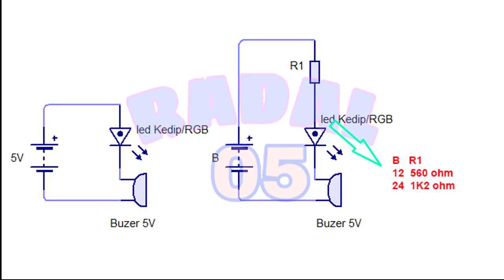Cara membuat buzer 3 mode ┃buzzer alarm Ide Kreatif DIY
Video ini menunjukan cara merubah bunyi buzer aktif yang sudah ada. Tentunya dengan cara yang palingh sederhana.

00:00 Radal05
00:12 Membuat suara buzer berbeda
00:30 Assembly
01:55 Skematik
02:10 Test buzer 3 mode

Buzzer ini walaupun mungil bentuknya namun suaranya cukup nyaring. Dengan menggunakan mikro kontroller, anda dapat mengontrol bagaimana buzzer ini akan berbunyi. Cocok untuk proyek elektronika anda yang membutuhkan notifikasi suara dan nada.Spesifikasi :

1. Tegangan kerja: 4v-8v DC (optimal 5v)
2. Arus max: 30mA / 5vDC
3. Kekuatan suara max: 85dB / 10cm
4. Frek resonansi: 2500 +/- 300hz
5. Suhu kerja: -20 ~ +70 C
6. Warna: hitam
7. Diameter: 1cm

Arus : 30mA
Kebisingan suara yang dihasilkan pada jarak 10cm : 80dB
Frekuensi suara : 2300 +- 300 MHz
Bahan plastik, ukuran diameter 12mm tinggi 9.5mm

Berapa tegangan buzzer?
Buzzer Magnetik

Ketika tegangan diberikan, kumparan menghasilkan medan magnet dan kemudian memungkinkan diafragma bergetar dan menghasilkan suara. Jenis buzzer ini memiliki tegangan operasi rendah berkisar antara 1,5 – 12V, dan arus yang dibutuhkan tinggi, umumnya  20 mA.
Bagaimana cara kerja buzzer?
Buzzer Basics - Technologies, Tones, and Drive Circuits ...
Ketika tegangan diberikan pada kedua elektroda, material piezoelektrik mengalami deformasi mekanis akibat tegangan yang diberikan . Pergerakan cakram piezo di dalam buzzer ini menciptakan suara dengan cara yang sama seperti pergerakan cakram feromagnetik di buzzer magnetik atau kerucut speaker yang disebutkan di atas
Buzzer fungsinya apa?
Namun, penggunaan buzzer juga dapat digunakan untuk memanipulasi opini publik tentang suatu produk, layanan, atau isu tertentu.